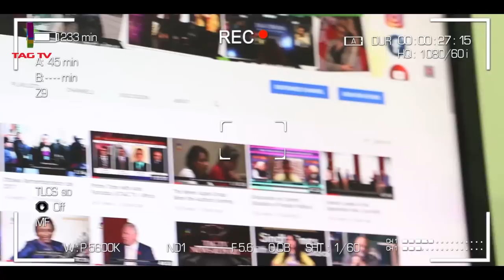"Pakistan is in negative economic growth during PTI Government" Former Finance Minister Ishaq Dar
"Pakistan is in negative economic growth during PTI Government" Former Finance Minister Ishaq Dar in Prime Time with Anis Farooqui @TAGTV